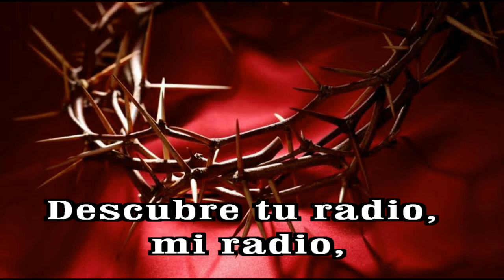GOTITAS DEL ESPIRITU SANTO AÑO 2 NUMERO 296 6 JUNIO